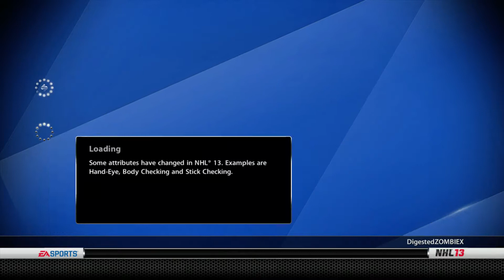NHL 13 - Becoming a Pro - Game 4 WHL League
From dust to greatness, follow me through an entire play-through of NHL 13 : Become a Pro Mode (Xbox 360). I intend to battle my way straight to the promise land in New Jersey and become the greatest goal tender that has ever skated the ice. or at least second to MARTIN BRODEUR!

The Game:

All footage recorded using Avermedia C985 Live Gamer HD.

The beast of a goalie in the thumbnails is Gary " Bones " Bromley Vancouver Canucks Goalie 1978-79 season.